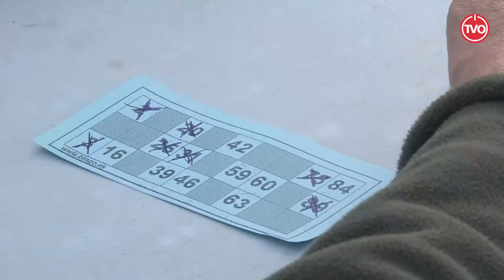Festa de Nadal del Barri de Santa Anna